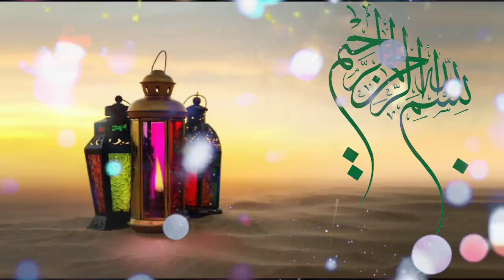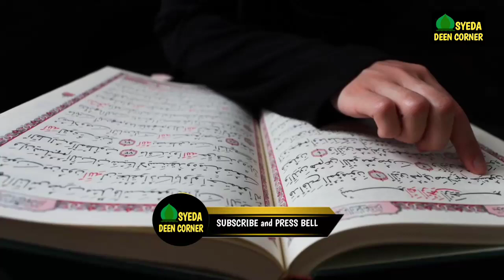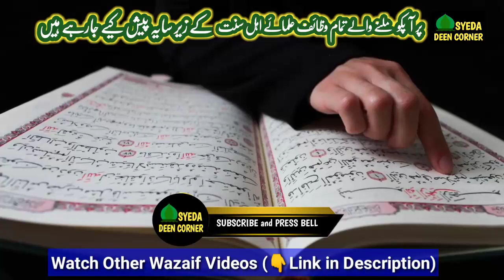Ye Surah 24 Hour mein Gora Kr Degi | Chehre ki Khubsurti ka wazifa | Wazifa for Face Beauty | Quran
Asslamoalaikum pyare doston aj ka wazifa bhut khubsoorat hai
Doston gora rang kaun nhi chahte hai aur sabhi mard aurat
gora hone ke liye badi mehnat karte hain kaafi medicine aur
cream ka bhi istemal karte hain lekin result zero nikalta hai
doston aj ki is video mein hm apko chehre ki khubsoorti ka
ek bahut hi zabardast wazifa de rhe hain ye wazifa apko
gora rang dega aur apki khubsoorti mein izafa kr dega
chehre itna khubsoorat aur haseen ho jayega ki har koi apke
chehre pr fida ho jayega , apko padhni hai Quran ki ek surah
aur inshaAllah ek surah se apki zindagi badal jayegi

Chehre ki khubsoorti ka wazifa
wazifa for face beauty
chehre ki khubsoorti ka wazifa in hindi
wazifa for face whitening
rang gora karne ka wazifa
jaldi gora hone ka wazifa
chehre ki khubsoorti ka wazifa in urdu
wazifa for face pimples